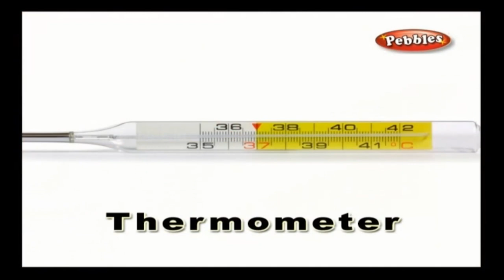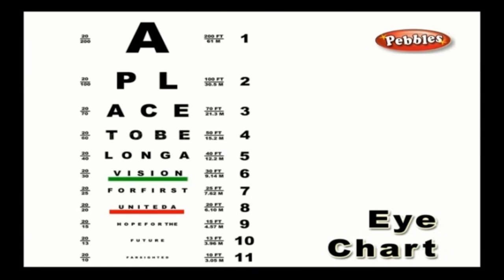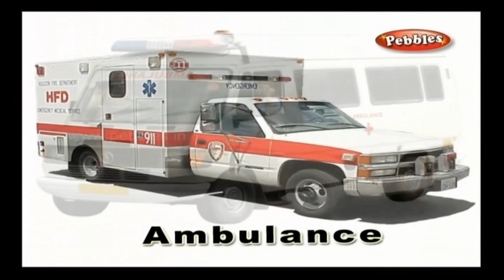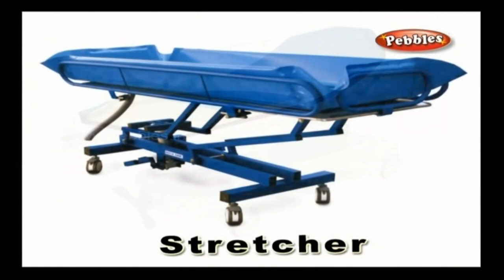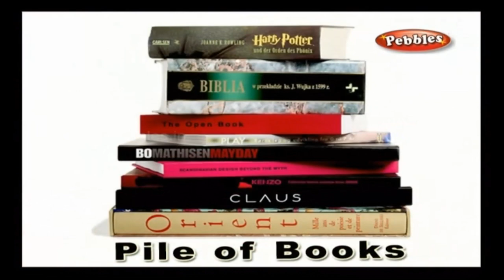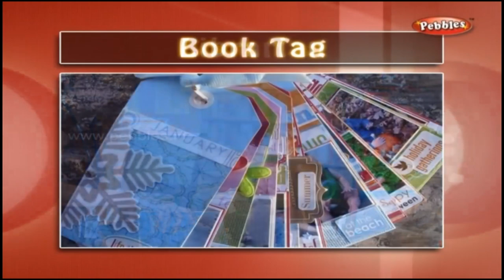Basic English Words & Sentences part-7 | My First Words | Learn First Words for Babies & Toddlers